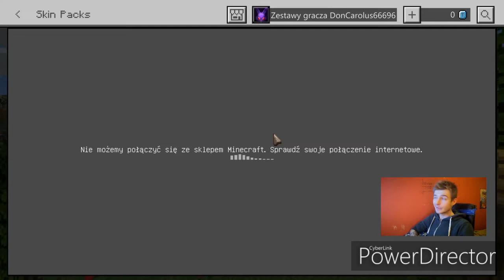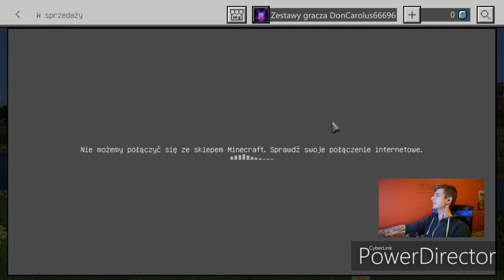#1 Minecraft Bedrock Edition (ps4 update 2.0) - Co nowego?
Zapraszam was na nową serię gry Minecraft na platformie ps4!
Crossplay to nowa funkcja która doczekała się w końcu premiery na platformę ps4! Na tym punkcie oparta będzie głównie moja klnowa seria, również na grach z widzami i testowaniu zakupów ze sklepu MINECRAFT! Zapraszam na kanał!